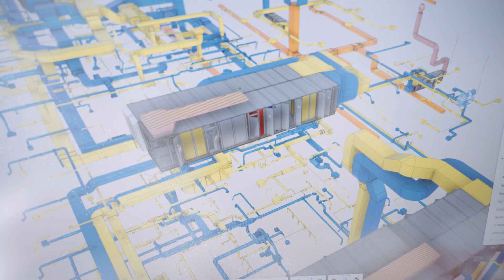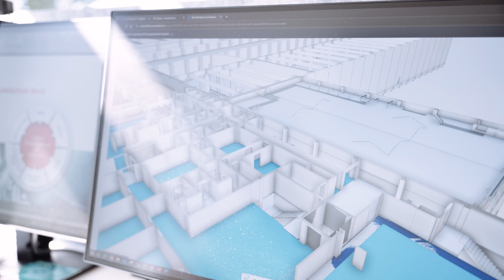Auf das Innere kommt es an: Projektleiter:in TGA bei ZÜBLIN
Berkan ist Projektleiter in der technischen Gebäudeausrüstung (TGA) und verantwortet das Herzstück von Gebäuden: die mechanischen Gewerke. Dazu zählen u. a. Heizungs-, Lüftungs-, Sanitär- und Kältetechnik. Er koordiniert alle anfallenden Aufgaben, gibt sie an Planer:innen weiter und überprüft Pläne. Durch den Einsatz energieeffizienter Technologien, nachhaltiger Materialien und erneuerbaren Energien ist Berkans Job nicht nur abwechslungsreich, sondern auch nachhaltig. Im Video nimmt er euch mit durch seinen vielseitigen Arbeitsalltag.

Wir suchen Menschen, die mit uns die Zukunft des Bauens gestalten. Bist du bereit?

Starte jetzt deine Karriere bei der Arbeitgeberin von morgen: ZÜBLIN. Denn Fortschritt beginnt mit dir. letsprogress Jetzt informieren und bewerben: https:/karriere.zueblin.de/